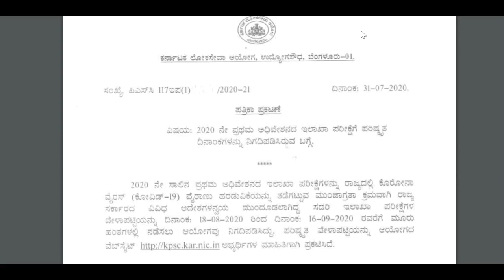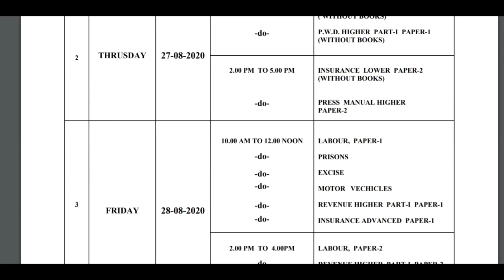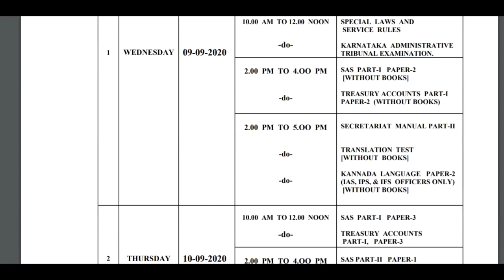karnataka govt job | government job karnataka 2020